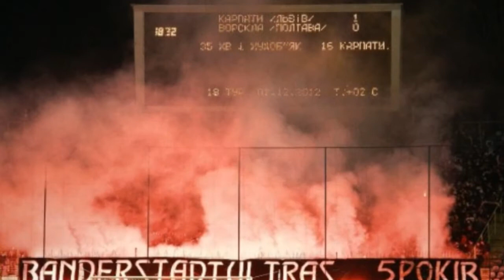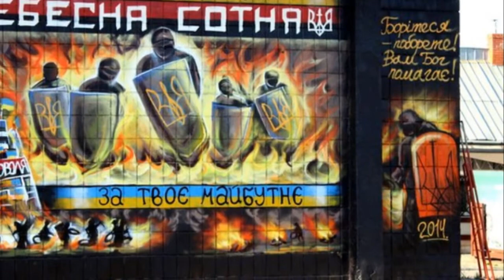фк Карпати Львів Ми — хлопці з Бандерштадту! FC Karpaty Lviv Bandershtat